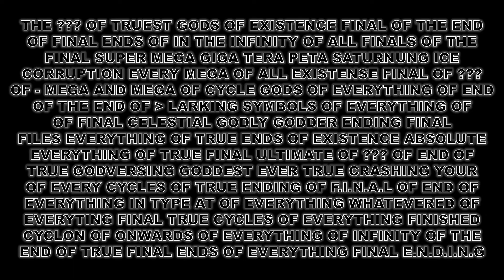The Godverse Of Daniel Dixon